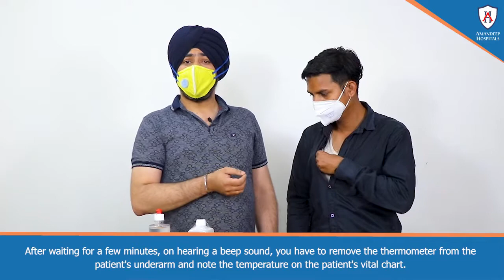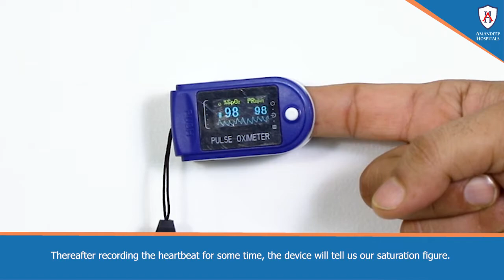PROCESS OF HOME QUARANTINE OF COVID-19 POSITIVE PATIENTS | AMANDEEP GRUOP OF HOSPITAL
Complete information/Knowledge about Home isolation & Home Quarantine for Covid-19 positive patient by Dr. Amandeep Bijral working as Sr. Medical Officer in Amandeep Group of the hospital. Dr. Amandeep Bijral giving brief knowledge about the Medical kit which will be used by home isolated patients. He is giving brief information about the kit in which below are essential things given:-

1.Digital Thermometer to check the temperature.
2.BP apparatus for evaluating blood pressure.
3.Saturation probe to check saturation
4.Hand sanitizer for hand hygiene
5.hypochlorite solution for cleaning all patient clothes & Room 6.Tablet Strips for as per doctor's prescription
7. Some masks for covering the face & Mouth

Except for this Dr. Amandeep Bijral providing information about keeping his/her hand cleaning with six steps follow Up and sharing other useful information for the COVID-19 positive patient to stay at home with given instruction in the video.

to know more about Amandeep Hospital and its facilities.